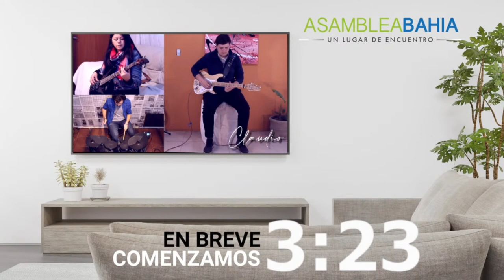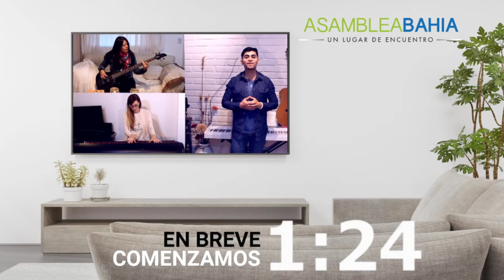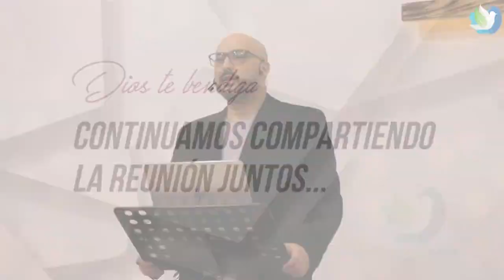Domingo 04 de Julio 2021